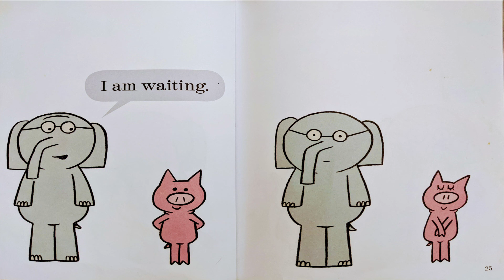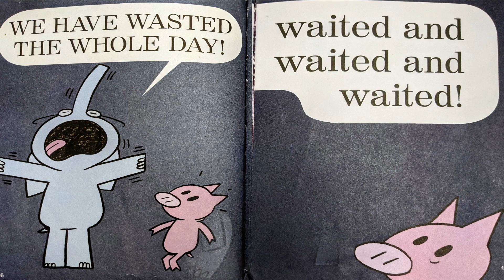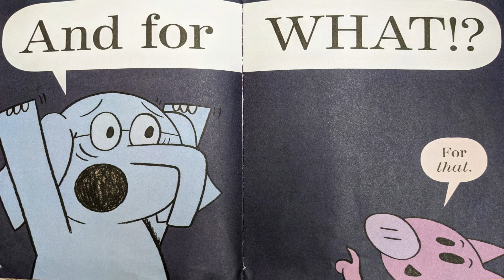Waiting Is Not Easy! by Mo Willems - Elephant and Piggie read aloud